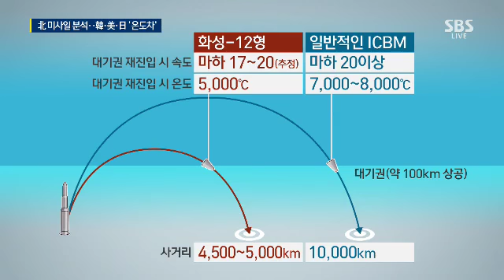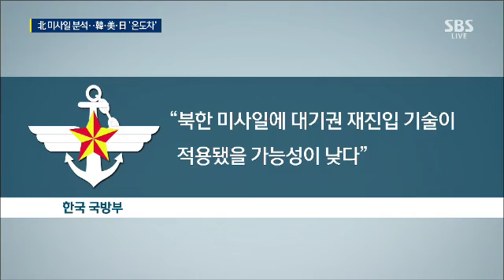北 미사일 성공 자축?…韓·美·日 미묘한 온도차 / SBS / 주영진의 뉴스브리핑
박철화 평론가
"지혜로운 대응 위해 생각 잘 가다듬어야"

임광기 기자
"모든 가능성을 열어놓되, 사드 배치 절차에 방점"

이기성 기자
"미군, 사드 관련 불충분한 자료만 준 건 사실"